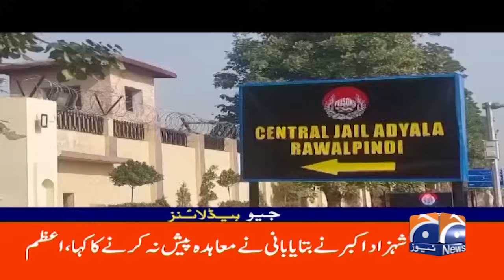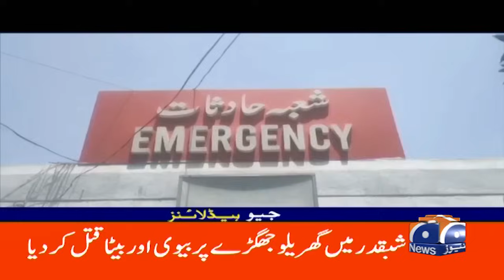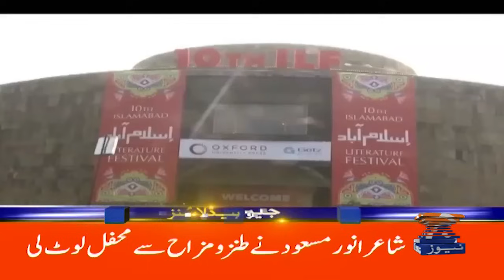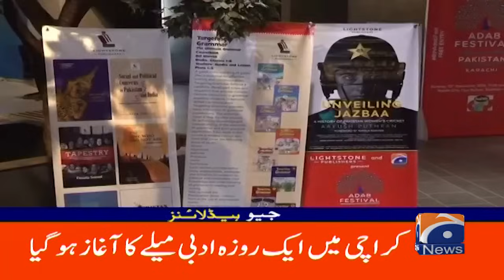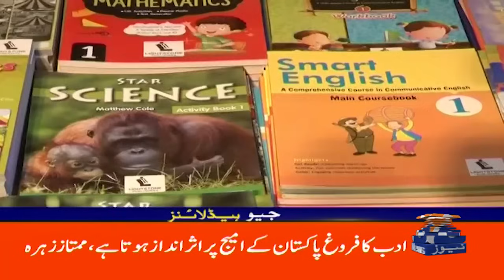Israel vs Hamas War.. Qatar quitting Gaza mediation role | Geo News 5 PM Headlines | 10 Nov 24